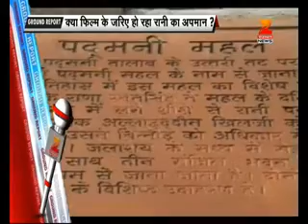Groundरिपोर्ट -रानी पद्मावती की कहानी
आखिर क्यों हो रहे है इस फिल्म पर विरोध